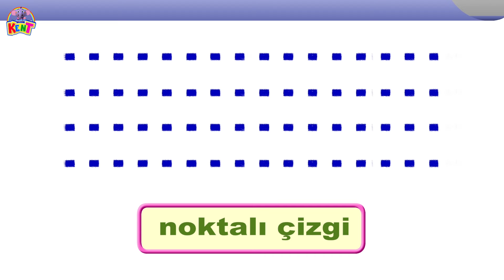KENT ile pizza yapalım 🍕| Çocuklar Için Eğitici Videolar | Kent The Elephant Turkish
Bir daireye benzeyen, üçgen şeklinde kesilmiş kare bir kutu içinde gelir. bunun ne olduğunu biliyor musun? Evet, bu bir pizza! Atıştırmalık vakti geldi beyler, Kent pizzayı eğlenceli ve ilginç bir şekilde yapmamıza yardım ediyor!
 @sevimlifilkent-kenttheelep2050 | Kent The Elephant ile alfabeyi öğrenin ve yol boyunca lezzetli pizzalar yapın!